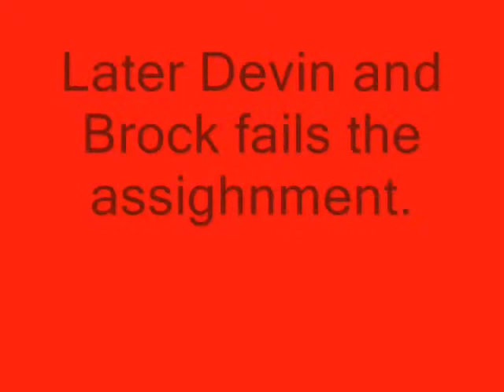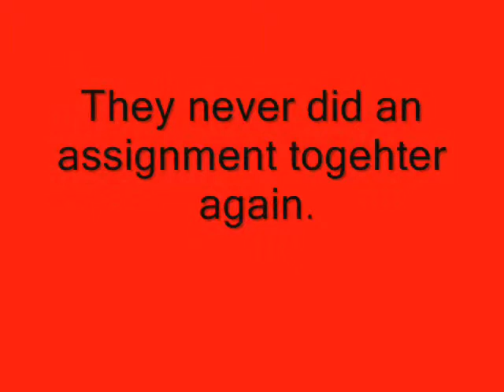Big Movie Project_0001.wmv